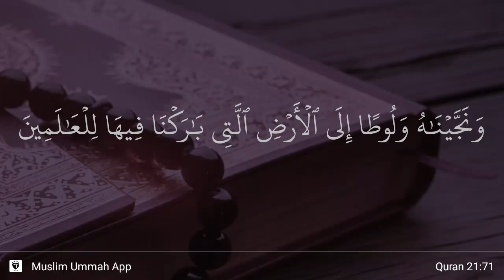Al-Anbiya' ayat 71